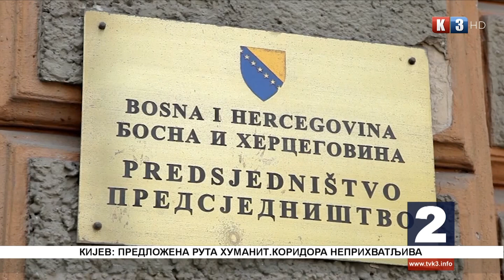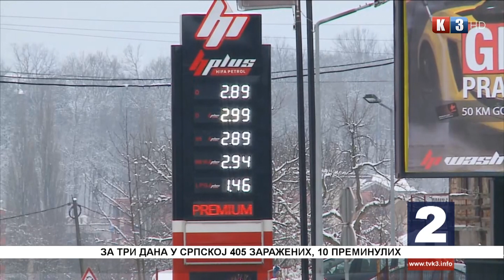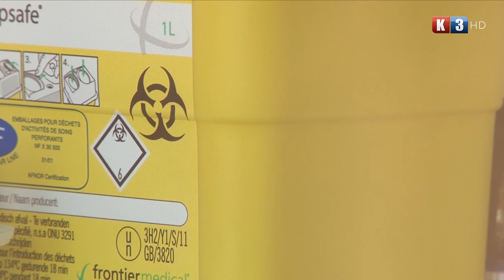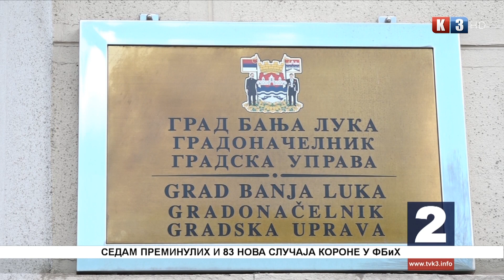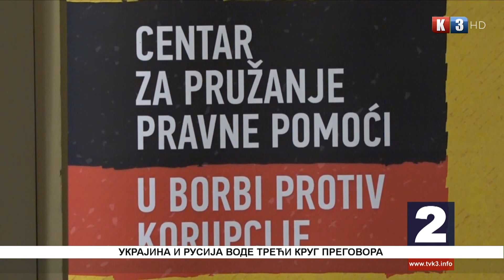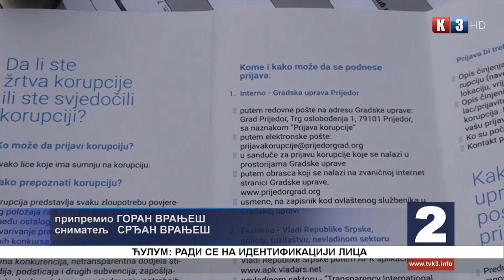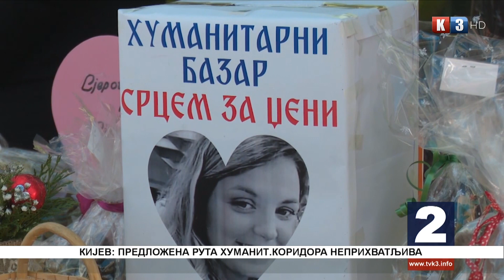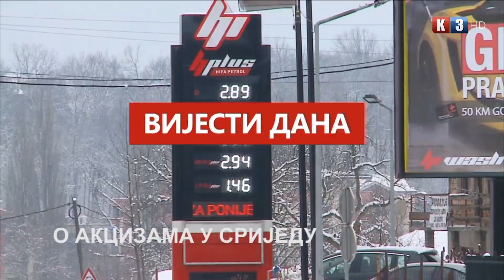NOVOSTI TV K3 - 07.03.2022.